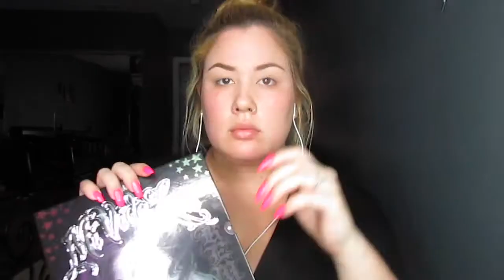Burgundy Series! 💋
Hey guys! Agh I was so amazed by this editorial burgundy look I had to recreate it! Hope you all enjoy! XO, Britt💖

I fully believe in giving credit to people who inspired your look or your technique. I won't take credit for someone else's work, or do things like them and not give them credit I just want you all to know that! ❤️

The amazing makeup artist that inspired me! @laurenrohrer follow her on Instagram!

Eyes: primed with MAC paint pot in Soft Ochre. Mi Vida Loca Palette, Shadows used are Destroyer, Noble & Lyric. Mixed with Anastasia Beverly Hills Modern Renaissance Shadows used are Red Ochre & Realgar. Lashes are from a corner store next to my house so I don't know where they get them from there's no brand. Mascara: Loreal Telescopic.

Face: Usual face combo! Set with Ben Nye Final Seal. Great setting spray to get the most longevity out of makeup. Highlight: Becca Champagne Pop. Anastasia Beverly Hills Contour Kit used the shade FAWN.

Lips: Combo of Mannymua Hypno, Anastsia Beverly Hills American Doll & LA Girl Cosmetics Dark Plum lip liner.